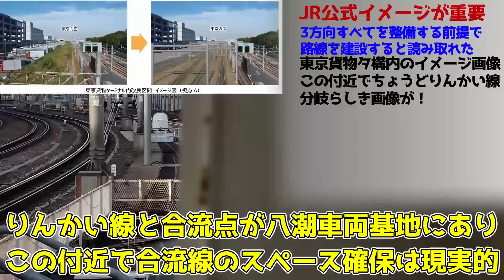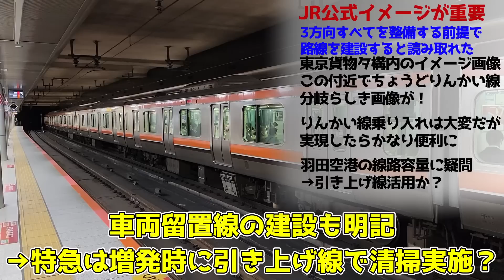【常磐快速線へ新型車両？】羽田空港アクセス線の計画変更から驚きの可能性を考察！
羽田空港アクセス線の具体的計画がまた一つJR公式から明らかとなりました。
この変更点を見ると実は新型車両が常磐線に導入される可能性が考察できます。今回はそんな常磐線の新車と羽田空港へのアクセスの将来について考察した動画となります。
参考資料
JR東日本　羽田空港アクセス線（仮称）の本格的な工事に着手します
共同通信社　羽田新線、開業31年度の見通し　工事難航の予想、2年遅れ